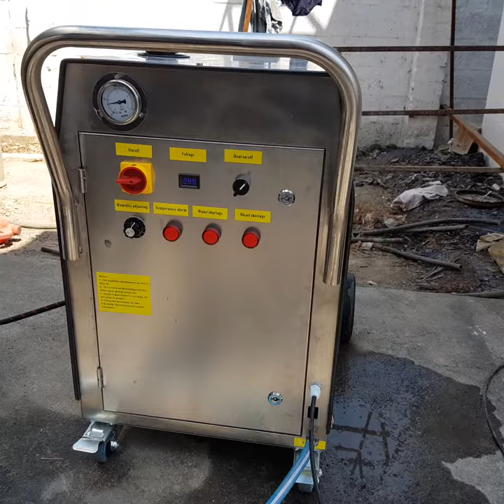Steam Car Wash Machine - Exterior application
Airtek steam machine can be used for both interior and exterior cleaning services of cars and vehicles. The specialised burner helps in reducing the water and diesel by automatically switching off the supply when the heat is at maximum level thus providing the advantage to customers. Switch to the most eco friendly way to Clean your vehicle

Airtek Auto Equipments
Coimbatore
India